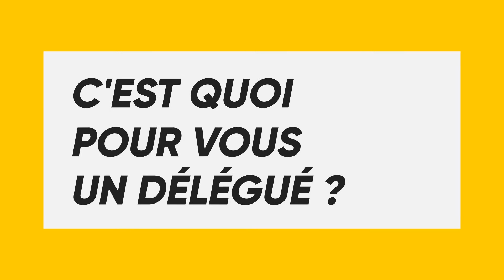Les délégués dans les instances - Lycée du Chesnoy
Projet réalisé par

Sébastien VIER (CPE)

Montage : Joanym KHAN (Responsable vie scolaire)

Remerciements aux délégués du lycée du Chesnoy
 et à Steeve RYCKEBUSCH (CPE)